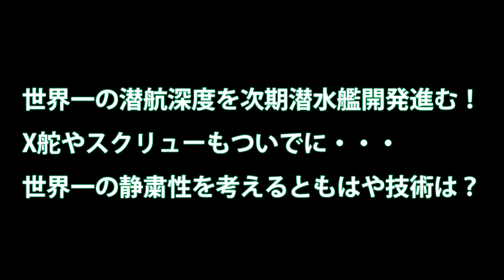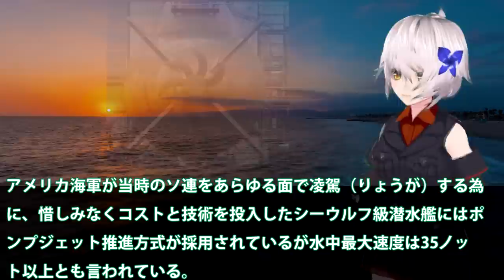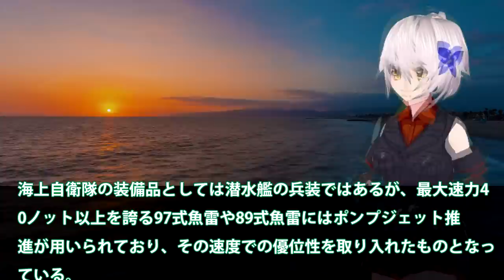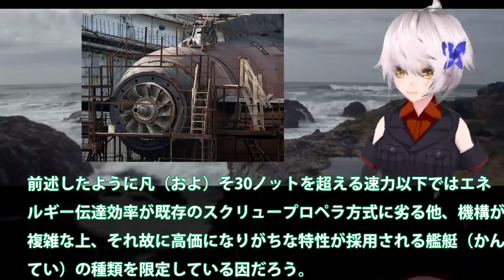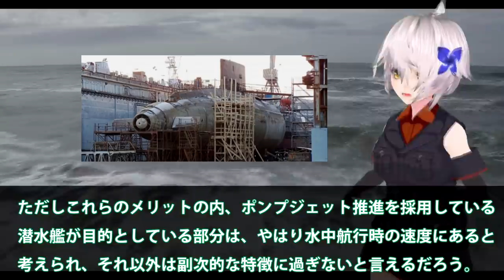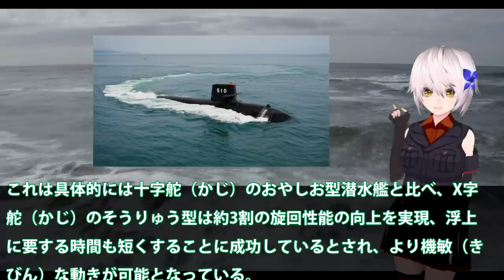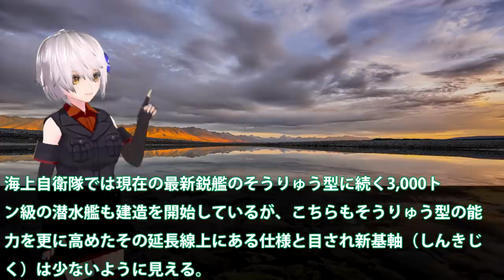世界一の潜航深度を次期潜水艦開発進む！X舵やスクリューもついでに・・・世界一の静粛性を考えるともはや技術は？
関連動画
「海上自衛隊の能力を試すのが目的」中国の潜水艦が接続水域を通過か？海自元艦長に聞く“現場の緊迫度“｜アベプラ《アベマで放送中》

引用・転載「出典：海上自衛隊ホームページ」
引用・転載「出典：航空自衛隊ホームページ」
引用・転載「出典：陸上自衛隊ホームページ」